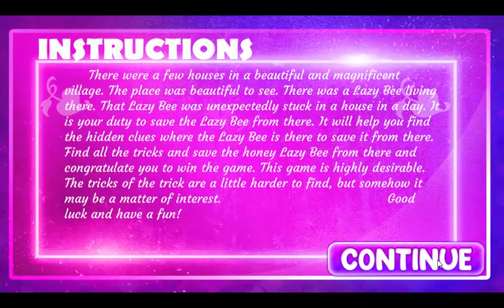G4K Jocose Witch Escape Game Walkthrough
F.S Developer: Zara